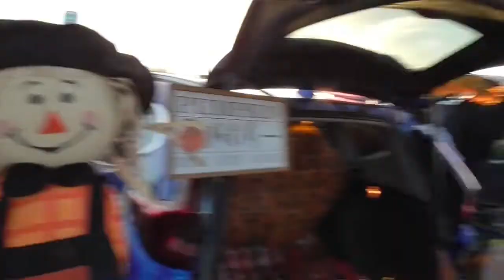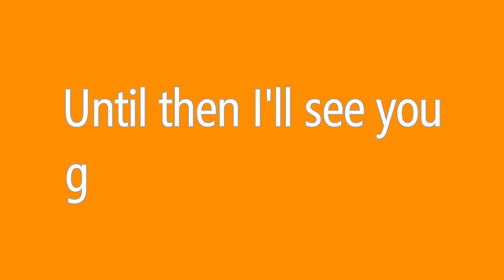Halloween Vlog 2022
Decided to do a bit of vlogging on Halloween